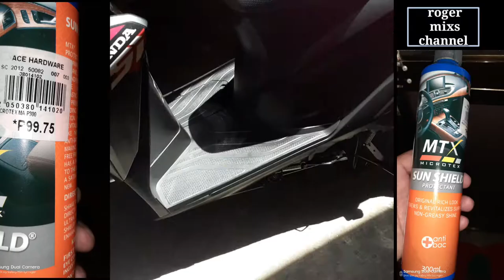WAX, HONDA CLICK - MTX SUN SHIELD - BAKA IKAW NALANG DIPA NAKA TRY!!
1.magic gatas
2.vs1
3.mtx sun shield
3. turtle wax
4.carnova wax

direction:  prepare 🧽🧴🧺💧car shampoo
 apply gently with water  use chamois cloth and apply car shampoo or what ever available...
gently wipe use pranela cloth whole body of motorcycle | except /tire shocks and motorcycle mugs you can provide another pranela cloth to prevent small scratches causing the residue dirt soil. after washing clean water and use wiping chamois cloth for drying. after trying apply wax what ever you want this product whole body of motorcycle at after 10 minutes use dry wipe gently to prevent scratches in you have a fantastic result...like newly shining for good looking in impression .
I don't have own this music background